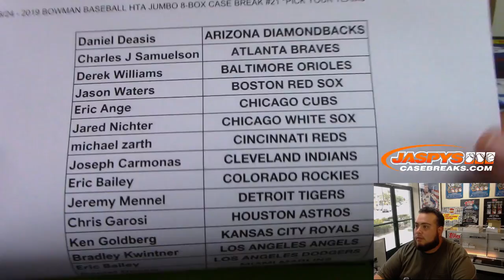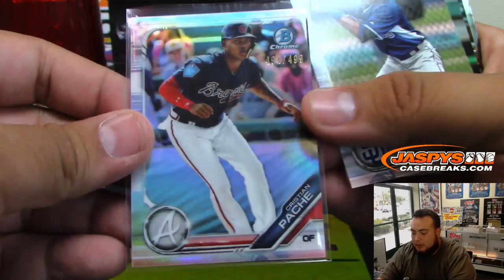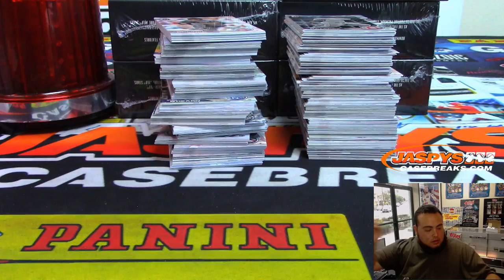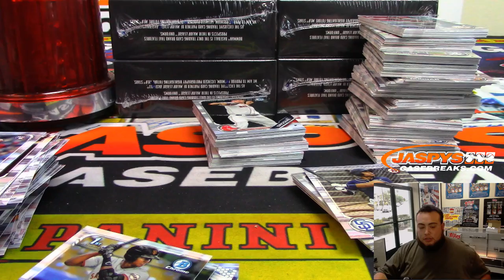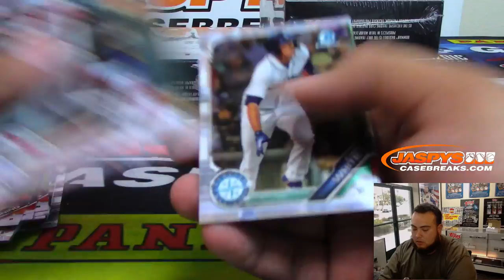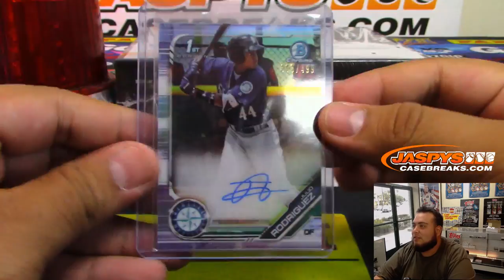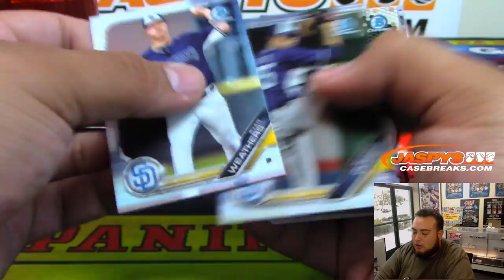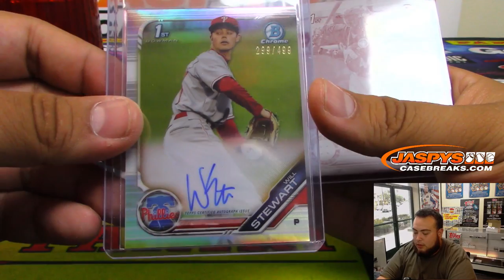MON. 6/24 - 2019 BOWMAN BASEBALL HTA JUMBO 8-BOX CASE BREAK #21 *PICK YOUR TEAMS*